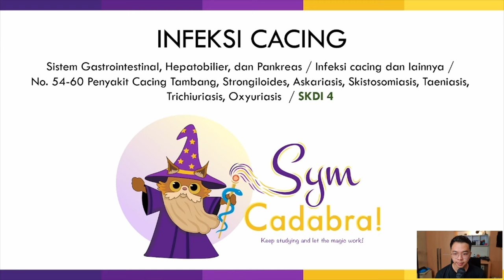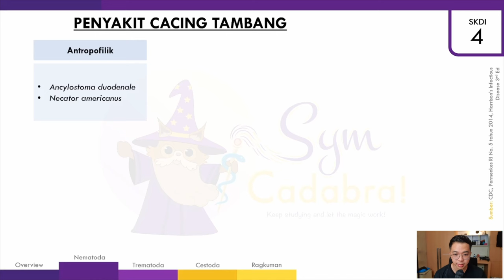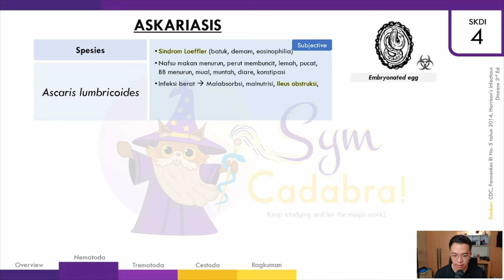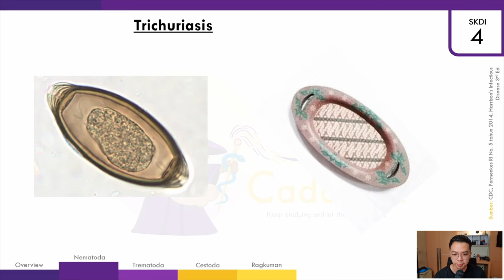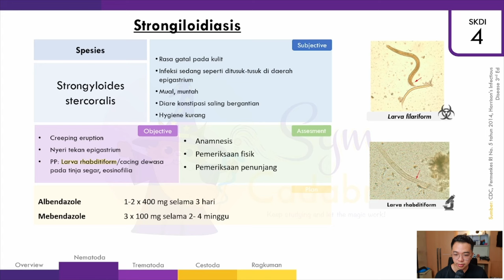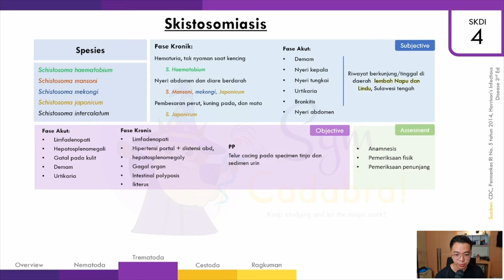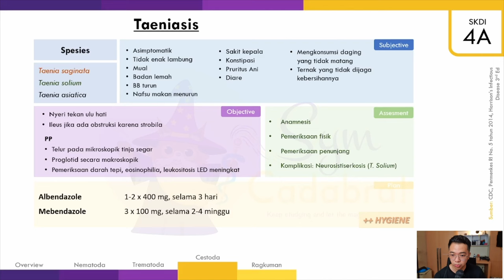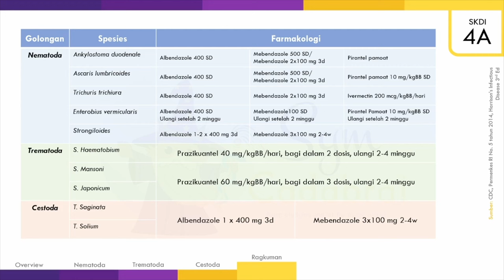[UKMPPD - SKDI REVIEW] Infestasi Cacing - Materi ini pasti keluar ! | Sistem GIT #54-60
Timestamp:
00:00 - Intro
00:49 - SKDI 4
04:09 - Penyakit Cacing Tambang
08:55 - Askariasis
13:22 - Trichuriasis
16:20 - Enterobiasis
19:11 - Strongiloidiasis
22:27 - Skistosomiasis
34:17 - Rangkuman

Infestasi cacing merupakan bagian dari penyakit gastrointestinal, hepatobilier, dan pankreas. Soal GIT memiliki proporsi soal yang lebih banyak dari pada materi lainnya, jadi semua materi yang SKDI nya 4 harus kita kuasai karena sangat mungkin keluar. Supaya tidak tertukar atau bingung dalam membedakan cacing yuk kita simak videonya.😁

Di segmen SKDI REVIEW ini kami mengupas penyakit-penyakit dalam SKDI secara komprehensif hingga ke patogenesis dan patofisiologinya 📚 Saksikan bersama teman atau kelompok belajarmu ya! Apabila ada yang ingin ditanyakan atau diusulkan, silakan langsung ketik di kolom comment, kami akan membaca dan membalas semua komen teman-teman. Keep studying and let the magic work! 😉